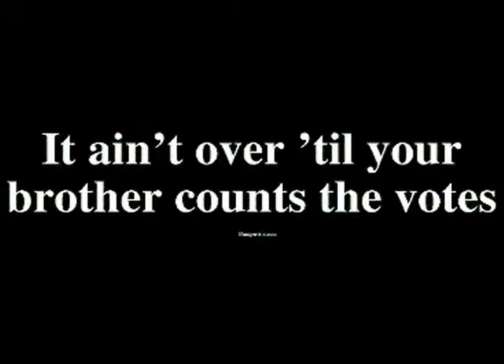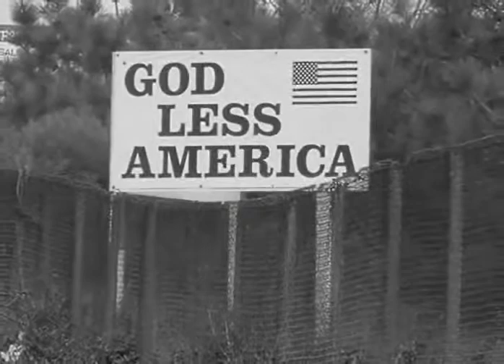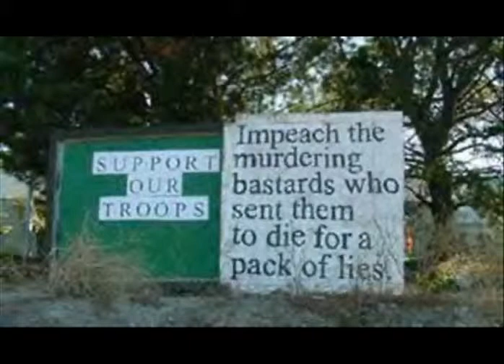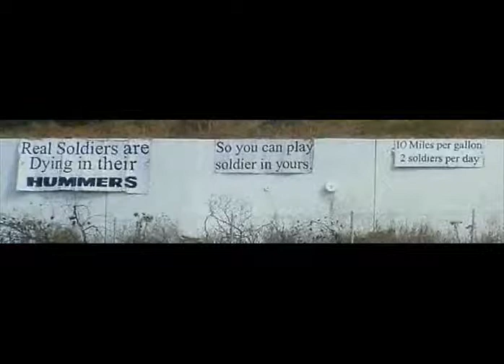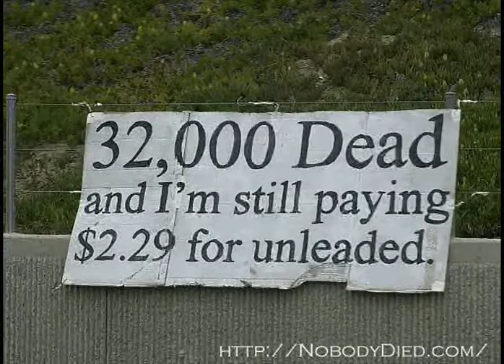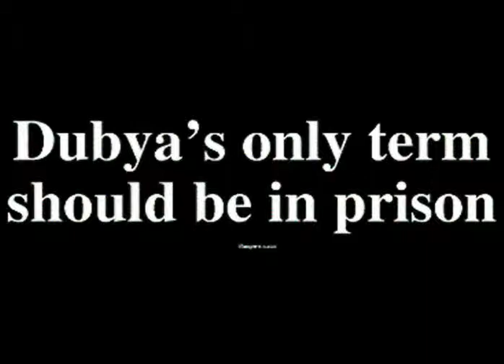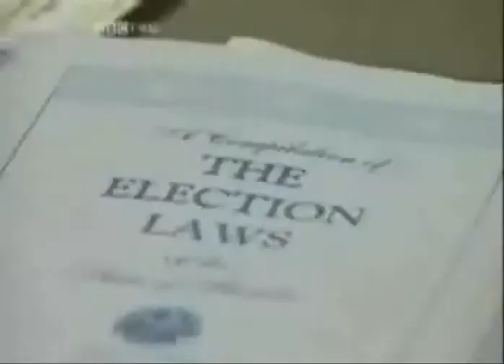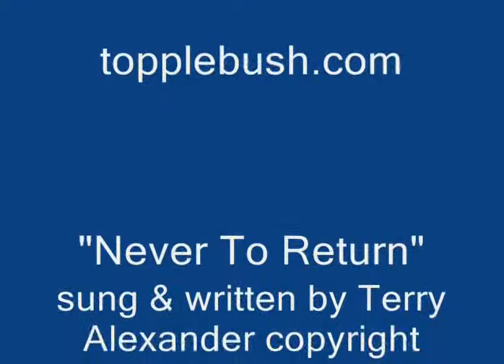Never To Return - Produced by John West. Song written & performed by Terry Alexander